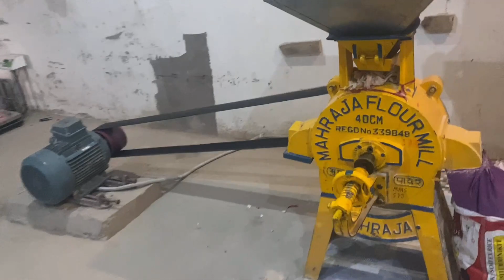Tinku atta chakki vlog// Tinku क्यों नहीं कर रहा है अपलोड वीडियो// आज आए 4-5 कस्टमर